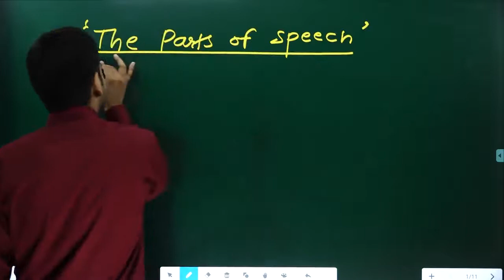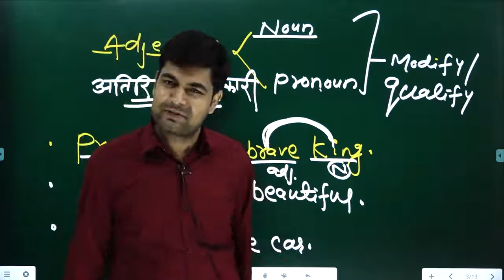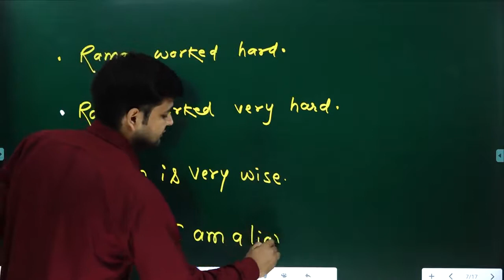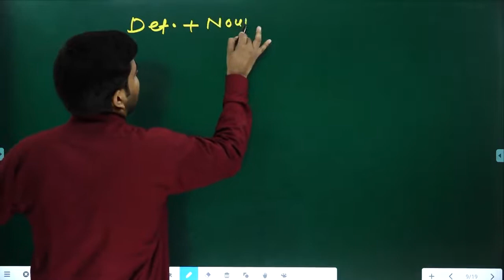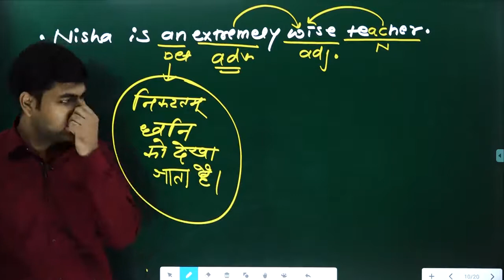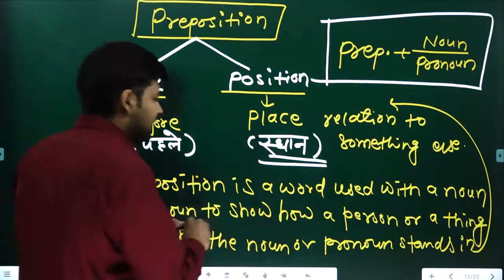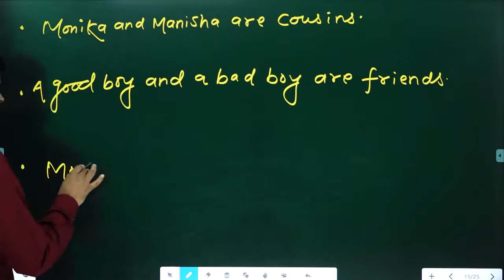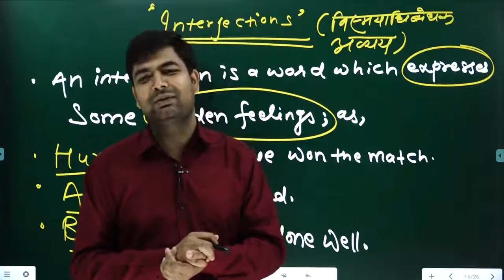Parts of Speech [Part - 3] || By Mr MAX Sir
Telegram Channel  Search by Name @Maheshyadavsir